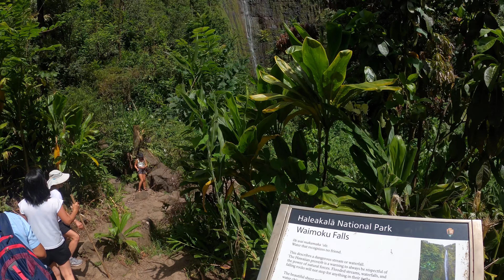Maui 2021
Filmed using:
GoPro Hero 8 Black Ed.